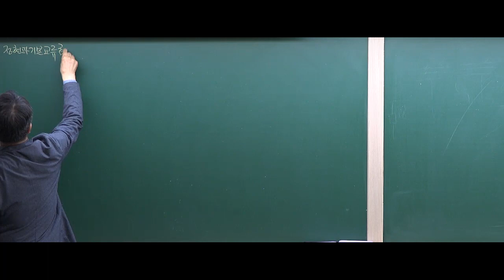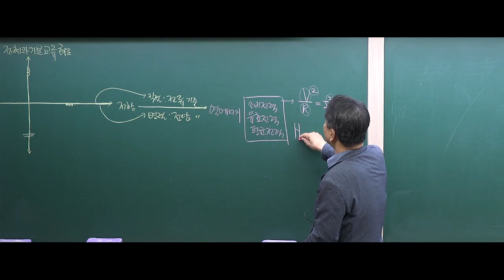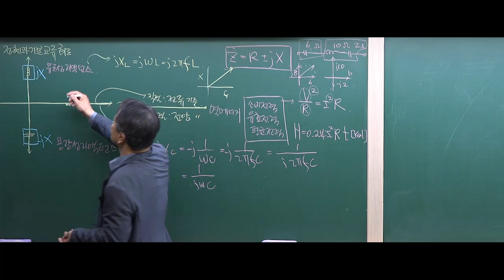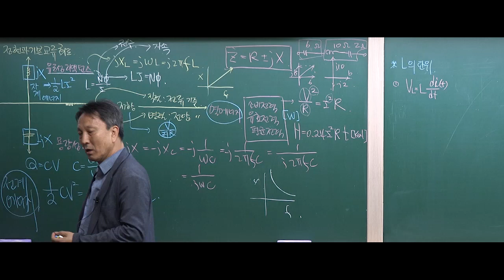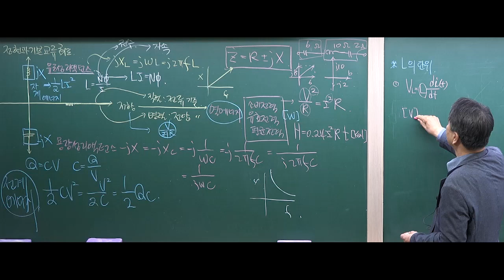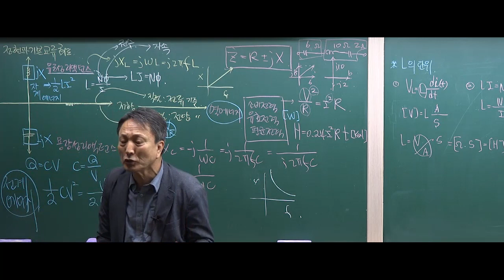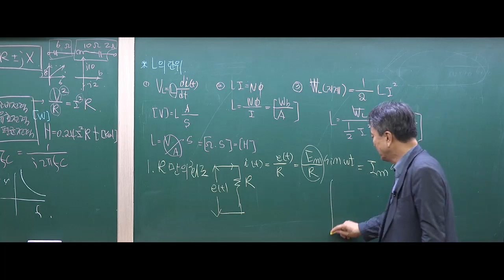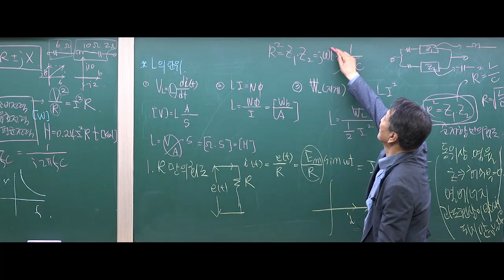회로이론 : 정현파기본교류회로